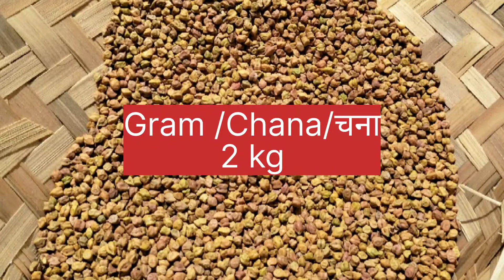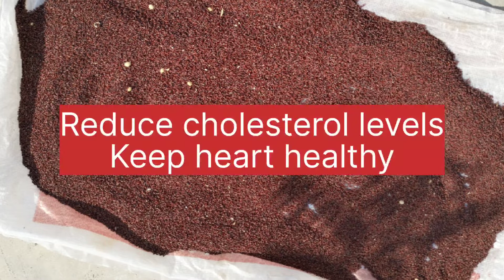डायबिटीज,कोलेस्ट्रॉल और वजन कम करने के लिया यह खाए |Multigrain atta|मल्टीग्रेन आटा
Today I am going to share the recipes to prepare multigrain atta

Ingredients are following

- Wheat (gehu) गेहूं 5 kd
 - oats (jaw) जै 3 kg
- maize (maaka) मक्का 3 kg
- sorghum (jawar) ज्वार 2 kg
- Moong (moong) मूंग 2 kg
- gram (chana) चना 2 kg
- Fingermillet (ragi) रागी 2 kg
- Pearlmillet (bajra) bajra 2 kg
- soyabean (सोएंबिन)1 kg

- Process to make multigrain atta is explained in video

- Please get in touch through comments section

“Pooja food and fitness ”  shared easy, healthy and authentic food recipes and yoga videos. I try to explain step by step in such an easy way .

Please visit my Instagram page and follow

Your quaries:-multigrainatta ,how to make multigrain atta, how to make multigrain atta at home, multigrain atta with 9 grain,maaka ka atta, gehu ka atta, Bajra ka atta,jawar ka atta channa ka atta, multigrain atta for weight loss, multigrain atta for diabetic, how to reduced weight,diet to reduced weight